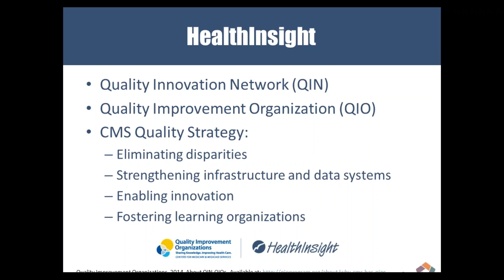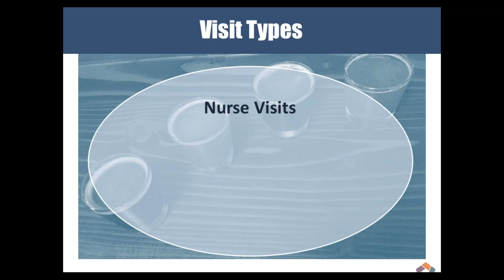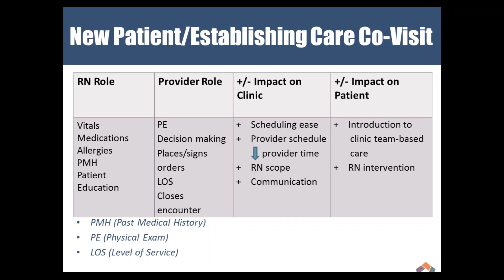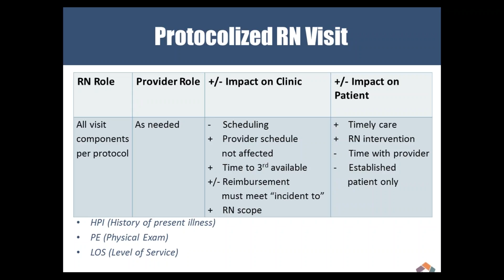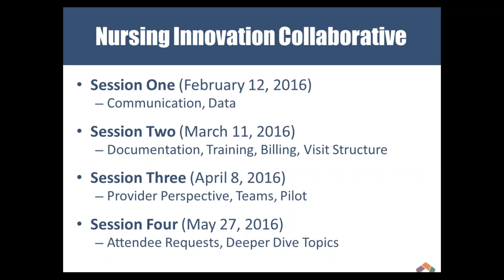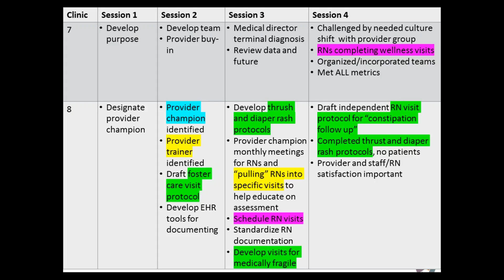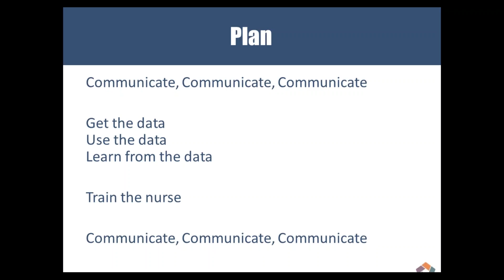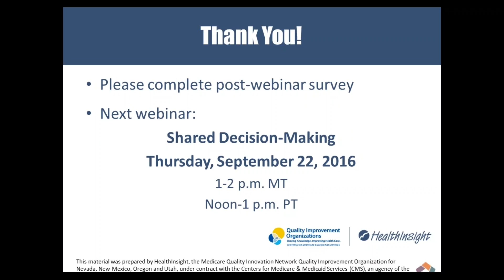Nurse Visits: A Tasting Flight of Visit Types